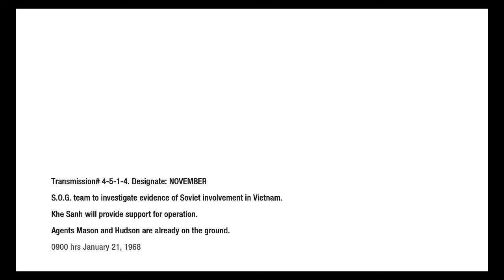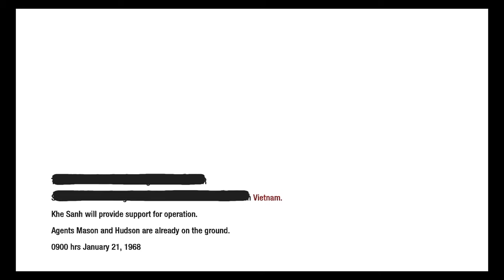#006 Let's Play CALL OF DUTY BLACK OPS 1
bdmggames